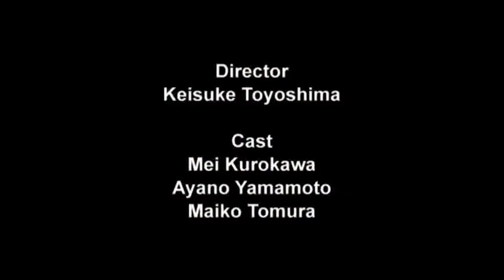Cortometraje De Terror: "La Mujer Ensangrentada"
Hola Amigos hoy les traigo un nuevo video espero que lo disfruten